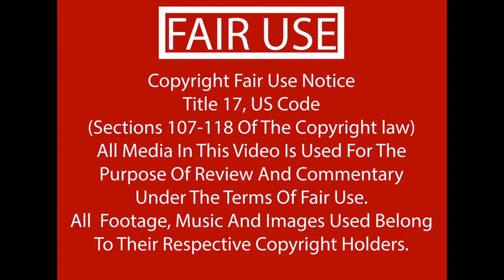My favorite Dreamcast games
Yep! You guessed it. I am a Dreamcast fan. I was onboard from launch and loved every second of it. The dreamcast had a huge library of games. Here are some of my favorites.